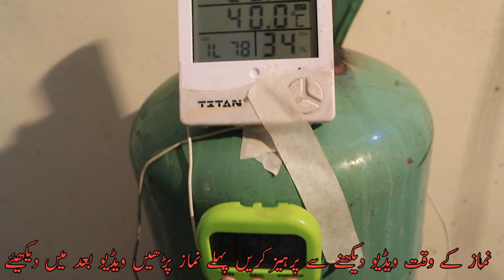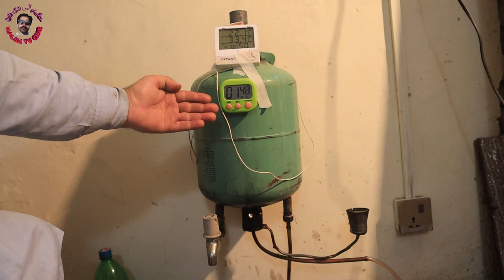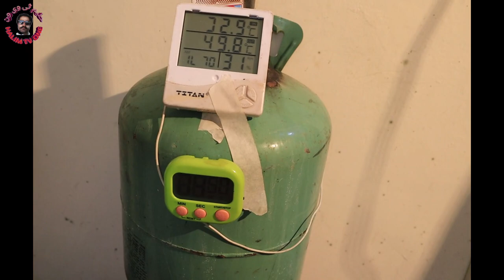Used Oil Geyser First Time Expermint | How To Make West Oil Geyser At Home | ab geyser khud bnao